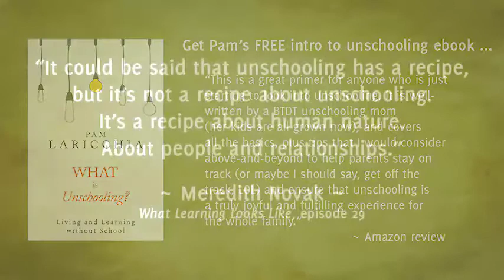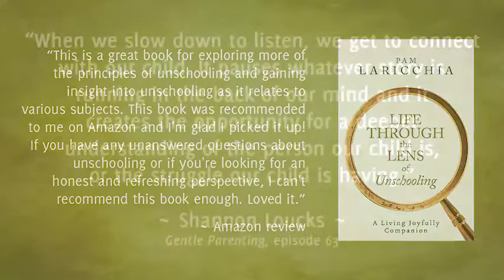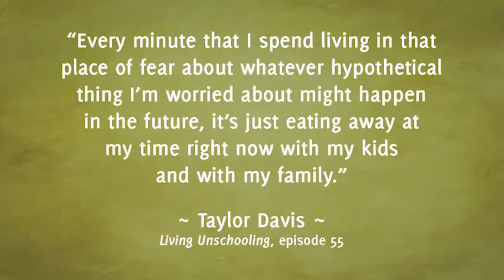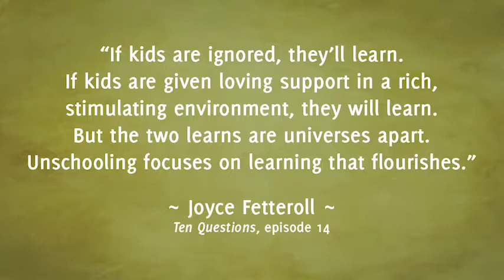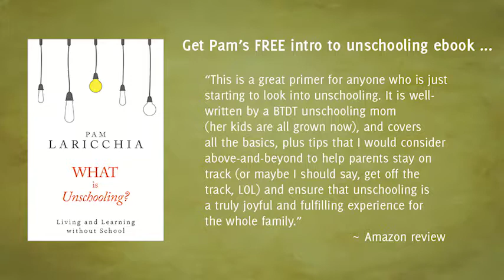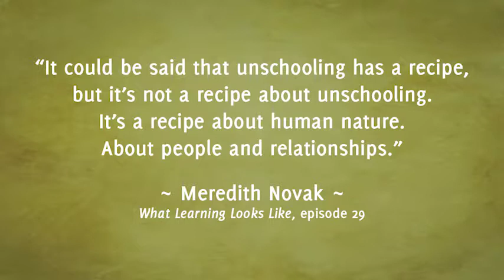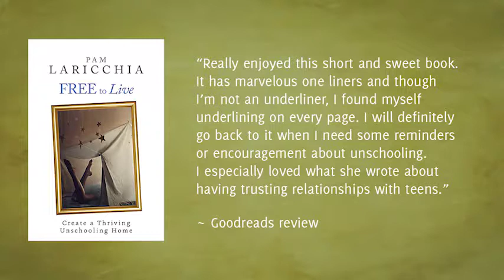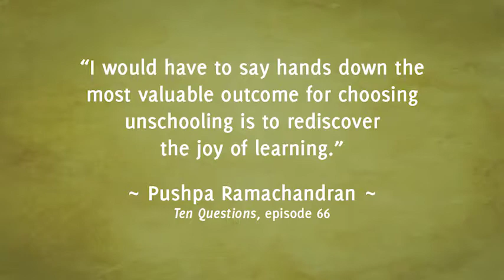Unschooling a Child with a Chronic Illness with Brie Jontry, Episode 11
Brie Jontry is an unschooling mom I’ve connected with a few times over the years because we share the experience of having a child who is living with a chronic illness. At first glance, it might seem like you’d need to drop some unschooling principles when your child’s health is in question, so I was excited to speak with Brie about her experience.

“Unfortunately most people are convinced that when control fails it’s because they didn’t control enough.” ~ Joyce Fetteroll

QUESTIONS FOR BRIE

1. Can you share with us a bit about your background and your family?

2. When did Noor develop type 1 diabetes and what did the diagnosis look like?

3. What were some of the advantages of Noor not being in school during this time?

4. One of things that stood out for me was that because we hadn’t been controlling Michael’s eating habits, he was already comfortable listening to his body’s cues, which had some great advantages now that he had to manually manage his insulin levels. Was your experience similar?

5. Once we got a handle on the day-to-day management and it became more routine, I found it really important to shift our focus away from the illness and back onto all of Michael. Did you find yourself making that shift?

6. When we look at how children learn through unschooling, we see that the most effective learning happens when they have choices and control over their actions. That can seem scary when the consequences could be drastic and immediate, but even with health issues I’ve found life and learning flows so much better when I don’t take on the role of gatekeeper or director. Have you found that as well?

7. With unschooling, we talk a lot about building a trusting relationship with our children, free of judgement and shame. Have you still found that to be a valuable foundation for your days when there’s a chronic illness in the mix?

8. Let’s talk about the teen years for a moment. As kids get older, they naturally spend more time away from their parents. If diabetes management has been closely controlled by the parents, which is often the conventional parenting approach, this time out from under their gaze can seem like freedom from all of that. In that situation, I think teens often make choices in reaction to that parental control, rather than in their own best interest. What has your experience been?

9. Also, as they get older and their life expands, new fears crops up, don’t they? Like their first overnights away from home, then their first extended trips, and Michael will be driving on his own in the next couple of months. How do you move through those moments?